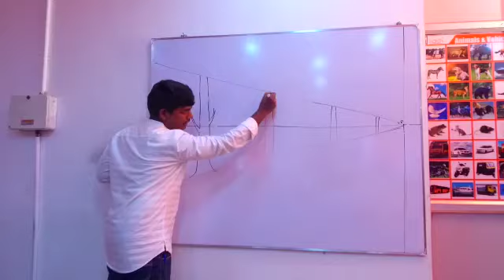NO 1 NATA COACHING CENTRE IN TAMILNADU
The Special features of
I - Arch  (SOUTH India’s NO1 NATA/ JEE(B.Arch) Coaching Center) Coimbatore, trichy, chennai , madurai, will be telecasted on Pudhu Yugam Tv Channel Team
I-Arch.
Attention 11-th/ 12th students.
Crash Course Admissions for NATA/JEE(B.Arch) -2020 are on.
For more details contact
Why I-Arch??
⚡️ South India’s NO:1 NATA/JEE(B.Arch) Coaching centre.
⚡️ NATA First mark / FIRST rank in TAMIL NADU , and Second mark in India.
⚡️4 individual qualified staff for each subjectS
⚡️Mobile app to practice online mock test
⚡️Individual Attention
⚡️ Meticulously prepared Study Material
⚡️Frequent Model tests
⚡️Free Outdoor and College Visit
⚡️Extraordinary guidance
⚡️More than 7 years
experience in NATA/ JEE B.Arch
More details contact I-Arch.
1st street , Gandhipuram, Coimbatore-12
Branches: Trichy/ Chennai/ Madurai.